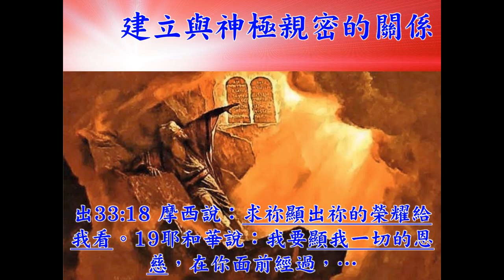幫助與神建立關係 - 葉牧師 2024.09.22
幫助與神建立關係

 1. 與主的關係：怎樣建立與主相愛的關係，怎樣從主的愛得力，怎樣深信神的供應和計劃。
 2. 處理生命：怎樣不被人、罪、負面思想情緒和潛意識、婚姻和生活的問題、和侍奉的問題影響。
3. 進入不同層次的侍奉：侍奉可以由簡單的生活見證，到建立別人的靈命，或進入策略性的侍奉。